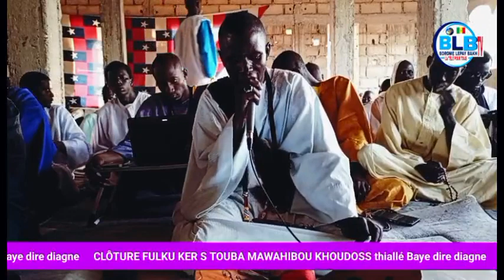CLÔTURE FULKU KER S TOUBA BAYE DJIBY DIAGNE MAWAHIBOU KHOUDOSS THIALLÉ